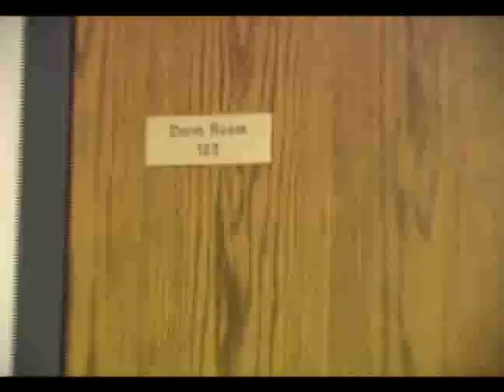090720 JrCamp@RLCA RoomRaid 1Mon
Monday Highlight video @ Junior Camp @ Round Lake Christian Assembly - Dean Adam Day